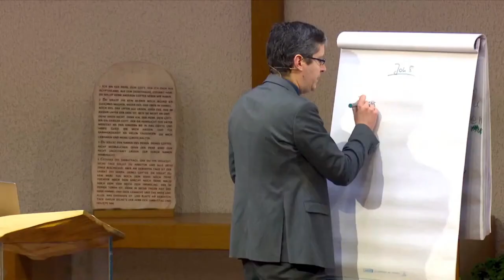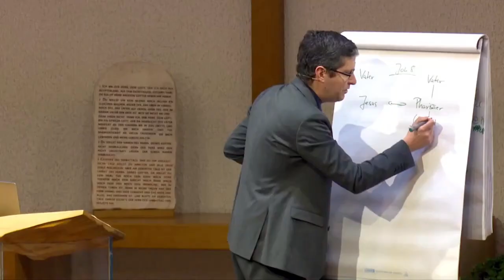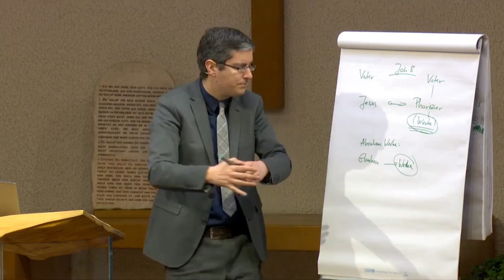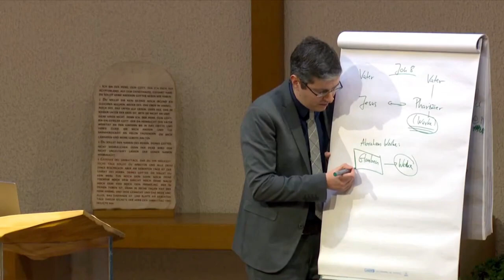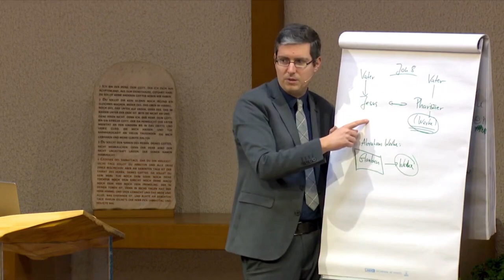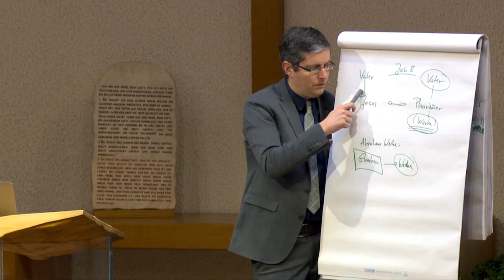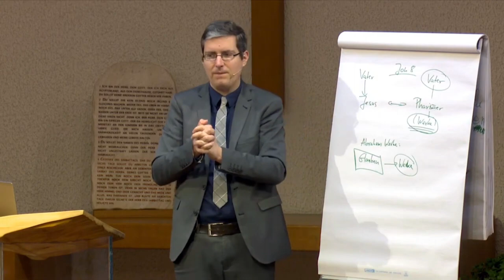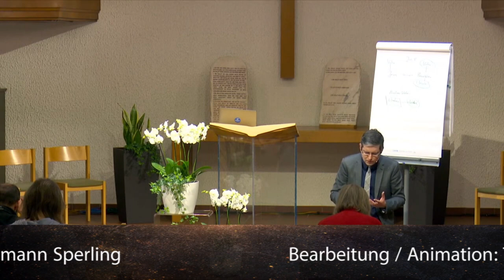Der Ersehnte: 210. „Wenn ihr Abrahams Kinder wärt“